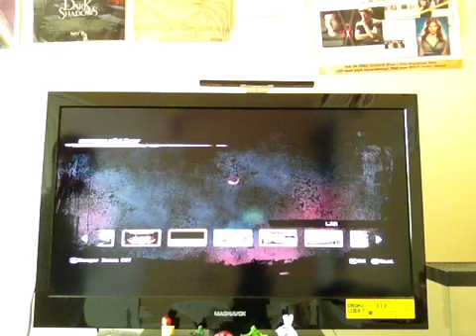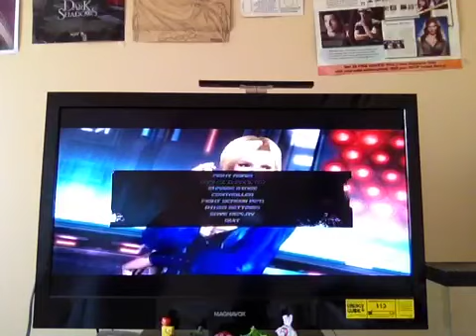Dead or Alive 5 Pt. 2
Helena VS. La Mariposa